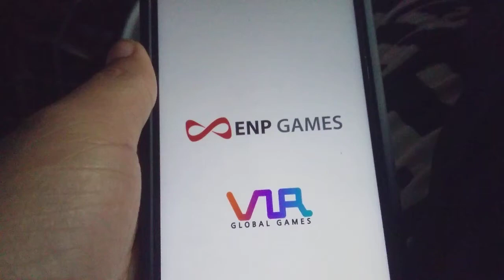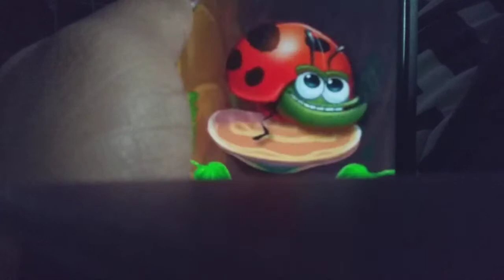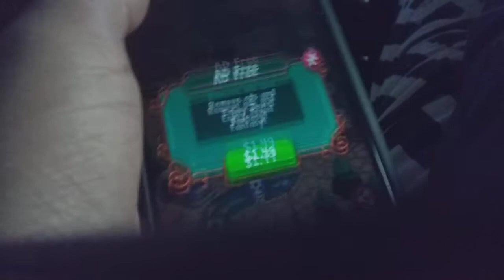I'VE BEEN THROUGH IT BEFORE: Jewels Fantasy Mobile Gameplay part 51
In part 51 of Jewels Fantasy, I complete levels that I've already completed last time on the previous phone I had.